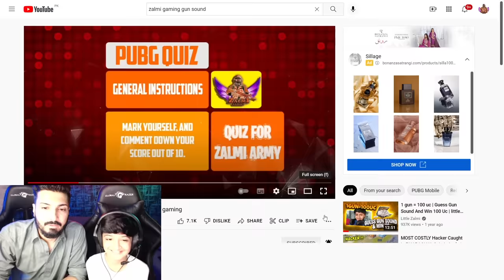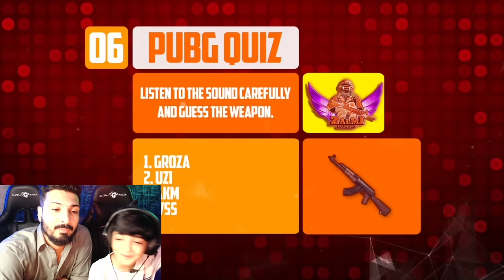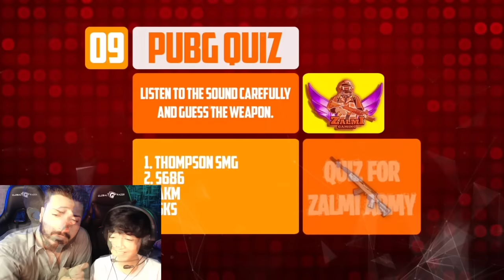Jin Ny Mohib ki Sub Sy bari Khawaish puri krdi.😱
4 finger full gyro
Device xiaomi mi 6
6 GB ram